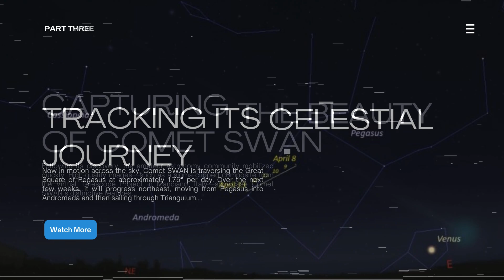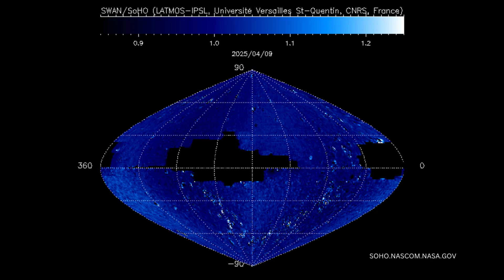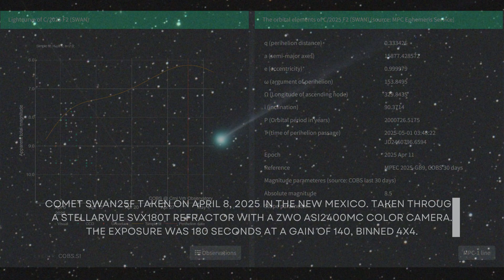Comet SWAN: A Once-In-A-Lifetime Discovery! How to See It Now! (C/2025 F2)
Get ready, comet hunters! We're diving deep into the incredible story of Comet SWAN (C/2025 F2), a rare celestial visitor discovered in a truly unique way! ? This comet, spotted using SOHO's SWAN images by dedicated observers across the globe, is a must-see for any astronomy enthusiast.
In this video, we'll cover:
0:00 - The Unconventional Discovery: How amateur astronomers spotted Comet SWAN in SOHO images, highlighting the power of citizen science and global collaboration.
2:00 - Capturing Comet SWAN's Beauty: Stunning images showcasing the comet's vivid greenish coma and intricate ion tail. Learn how to spot it with your own binoculars or telescope!
4:00 - Tracking Its Celestial Journey: Where is Comet SWAN now? We'll follow its path across the sky, from Pegasus to Andromeda, and predict its closest approach to Earth and the Sun.
6:00 - A Once-in-a-Lifetime Visitor: Why Comet SWAN's 1.4 million-year orbit makes it such a special event. Don't miss your chance to witness this rare spectacle!
Comet SWAN (C/2025 F2) is currently visible in the morning sky and, if it survives perihelion, could brighten to magnitude 4.5-5, making it a potentially spectacular sight! Its erratic behavior and rare orbit make it a fascinating subject for both amateur and professional astronomers.